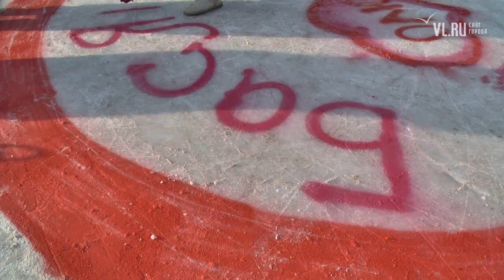VL ru Флешмоб ко дню святого Валентина Владивосток